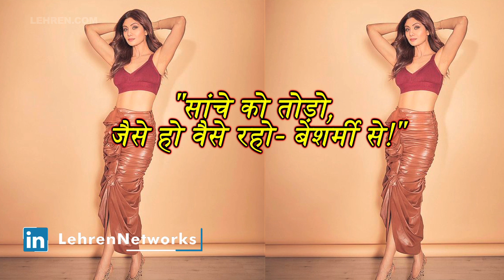Shilpa Shetty के इस नए Photoshoot को देख चमक उठेंगी आपकी आंखे,देखें शानदार वीडियो!!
बॉलीवुड एक्ट्रेस शिल्पा शेट्टी सोशल मीडिया पर काफी एक्टिव रहती हैं। हाल ही में शिल्पा शेट्टी ने इंस्टाग्राम पर कई तस्वीरें शेयर की हैं। इसमें वह काफी सुंदर और ग्लैमरस दिख रही हैं। शिल्पा की ये खूबसूरती इस उम्र में कई यंग एक्ट्रेस को मात देती हैं।